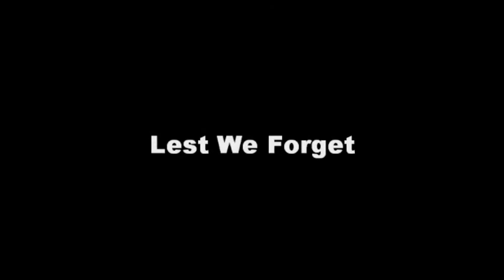The Trews: Highway of Hereos(set to WWII footage)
The day I shipped out,
 They numbered a dozen.
 Upon my return,
 We're a hundred or so.
 From the coast and the prairies,
 I bet they keep coming.
 Add one more name from Ontario.

[Chorus:]
 Carry me home down The Highway of Heroes.
 People above with their flags flying low.
 Carry me softly, down The Highway of Heroes.
 True Patriot Love,
 There was never more.

I served with distinction,
 No visions of glory.
 I served without question,
 Or personal gain.
 Seek no justification,
 It's not part of my story.
 And it offers no comfort to the ones who remain.

I took up my vocation,
 I was called by my nation.
 Without hesitation,
 My answer I gave.
 Now I am not wondering,
 The things that I might have been.
 I'm no consolation,
 To the forgotten brave.

 People above with their heads held low.
 True Patriot Love,
 There was never more [x6]